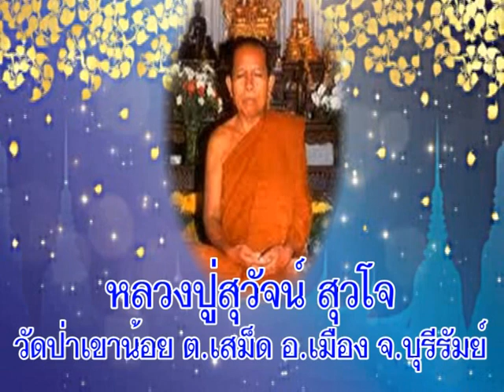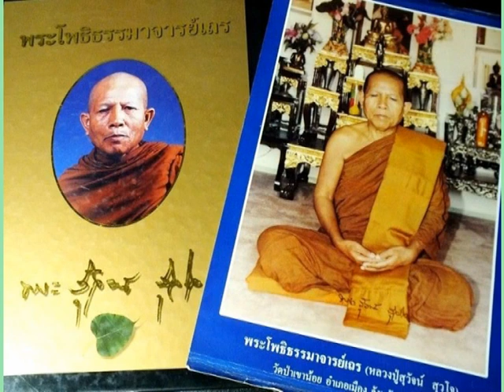หลวงปู่สุวัจน์ สุวโจ วัดป่าเขาน้อย บุรีรัมย์ เทศนาเรื่องการปฏิบัติให้มีสติรู้กายในกาย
พระโพธิธรรมาจารย์เถร(หลวงปู่สุวัจน์ สุวโจ)วัดป่าเขาน้อย ต.เสม็ด อ.เมือง จ.บุรีรัมย์